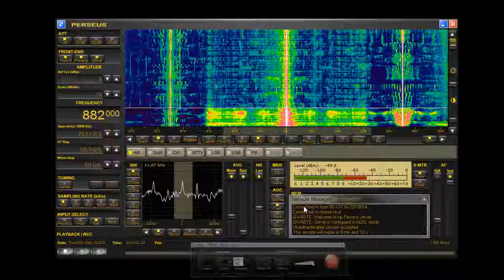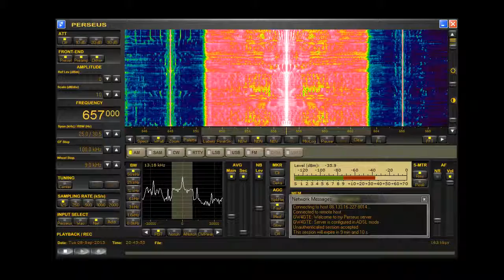BBC Radio Wales 657khz